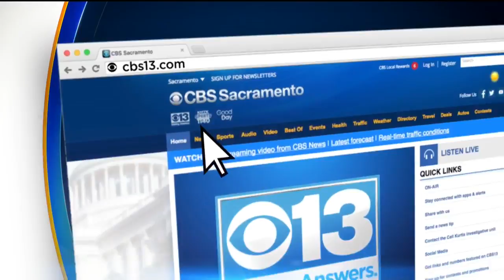Man Plans Legal Action After Pigs Removed From Delta Island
Roger Stevenson says he’s angry over the removal of 6 pigs from Walters Island, about 5 miles from Stockton, and is looking to get them back